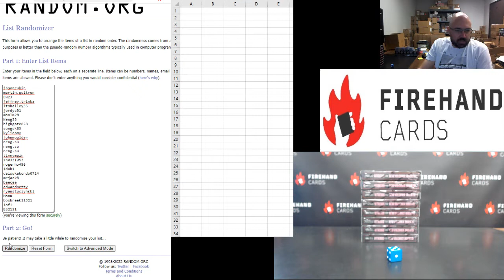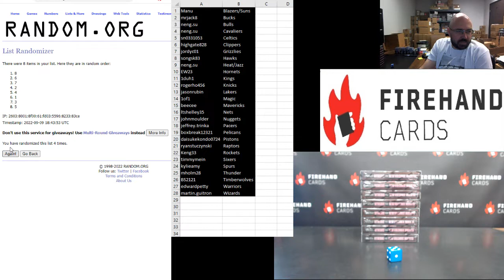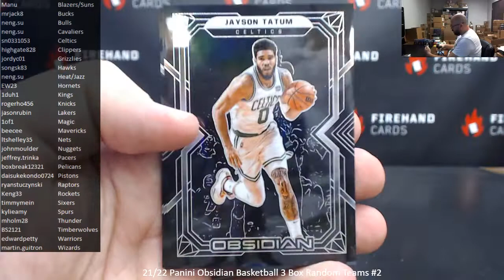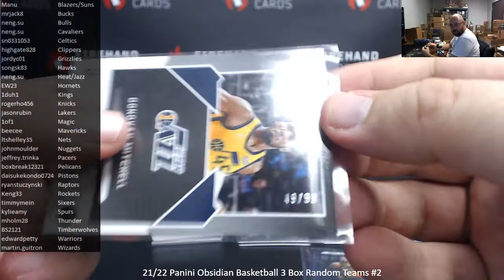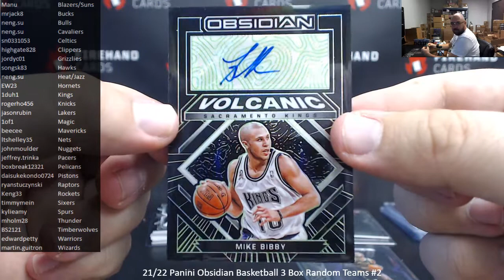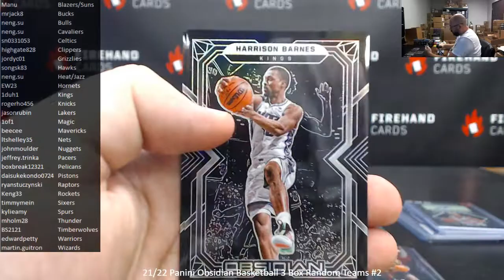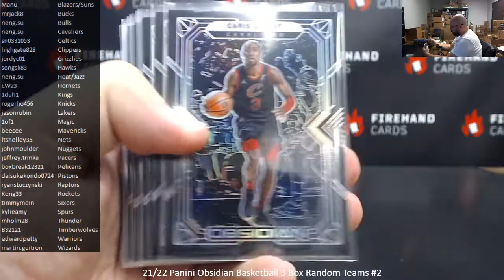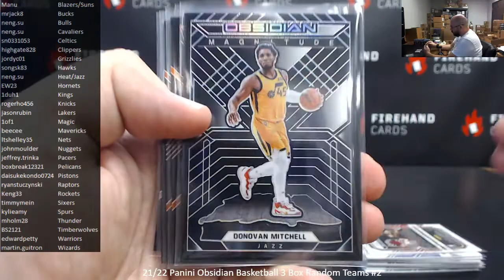9/9/2022 21/22 Panini Obsidian Basketball 3 Box Random Teams #2